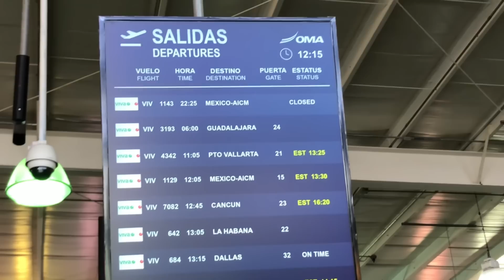Gran baile en Garcia Nuevo León - Los Migueles de Miguel Montoya